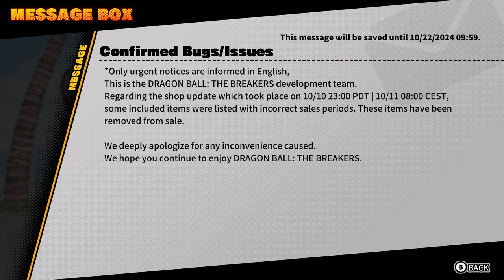Dragon Ball The Breakers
Close Combat Stun Build Skill Guide

Active Skills control Set Up:

Down- Evasive / AOE Stun / Dodge / Block ;

Angry Shot

After Image

Solar Flair

Champion Has Arrived

Charming Pose

Flash Bang

Instant Rise

Instant Descent

Energy Field

Wall of Defense

Flames of Mount

Trap Device

Angry Shout

Energy Field

Power Unleashed + Melee Super

Wall of Fire

Wall of Defense

After Image

Launch Device

Instant Rise

AOE Stuns

Up - Movement Attack / Aim &amp; Shoot / Movment

Dragon Fist

Kaioken Rush

Krillin’s Shoe

Go Go Gum

Flash Bang

Bubles

Shapeshift Missile

Grapple Device

Left - Block/ Dodge / AOE Stun / Aim and Shoot / Movement

Energy Field

Seductive Pose

Solar Flare

Champion

Right - Aim  &amp; Shoot  / AOE Stun / Utility

W

Stun Types

Melee Suppers with Good Ki Blasts

level 1

SSGSS Gogeta

Beam

Trunks SSJ 2

Bardok

Broly

Whis

Level 2

Broly

Trunks SSJ 2

Goku

Yamcha

Level 3

Pan

kid Buu

Trunks SSJ2

Goku Black Super Saiyan Rose

Orange Piccolo

Goku

Yamcha

Trunks SSJ 2